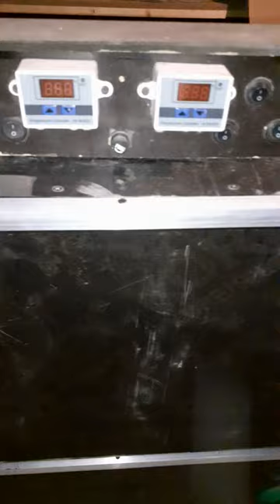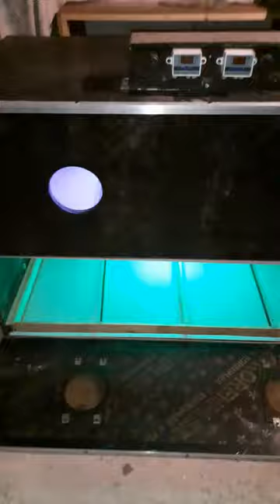200 Chicks Fully Automatic Brooder ( Economic Series) || AnH || 03032600040